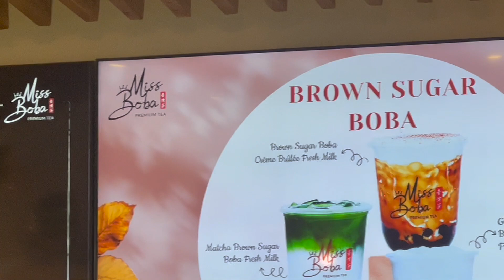Celebrating sisters birthday